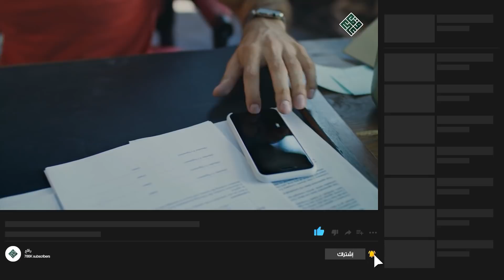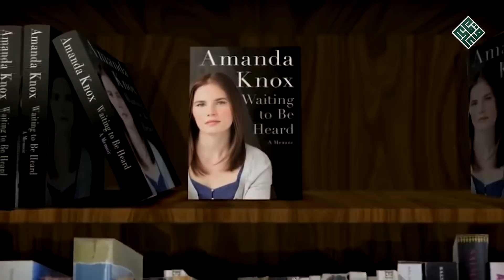جميع الأدلة تشير إلى أنها لم تكن في المنزل ساعة وقوع الجريمة ، لكن .. ؟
- في أحد الأيام  عُثر على فتاة " بريطانية " و قد طعنت حتى الموت داخل  السكن  المشترك الذي كانت تتقاسمه مع  طالبة أمريكية ، و على اثر ذلك  أدينت الأخيرة بارتكاب جريمة قتل و تمت محاكمتها على الرغم من أن جميع الأدلة تشير إلى أنها لم تكن في المنزل ساعة وقوع الجريمة .
- إذن من كانت تلك  الفتاة  الأمريكية  ؟  كيف وجدت نفسها في ذلك  الموقف  الحرج ؟ و ما الذي عجل بإدانتها على الرغم من عدم وجود أدلة دامغة ؟ و لكن قبل أن نخوض في الأحداث ، إن كنت أول مرة تشاهد محتوانا أو كنت متابعا غير مشترك بعد ، فننصحك بالاشتراك و تفعيل الجرس و ترك الباقي علينا ، لنبدأ .